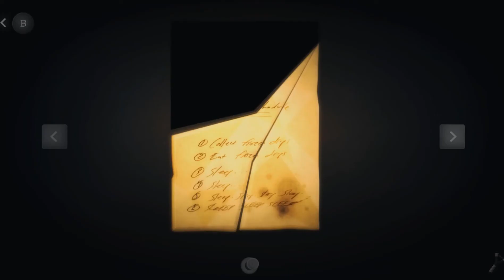The TIM BURTON Indie game | Pinstripe Review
Today up is the Indie game Pinstripe.